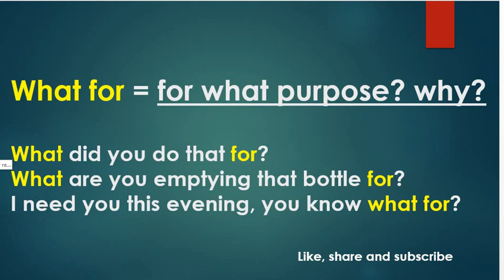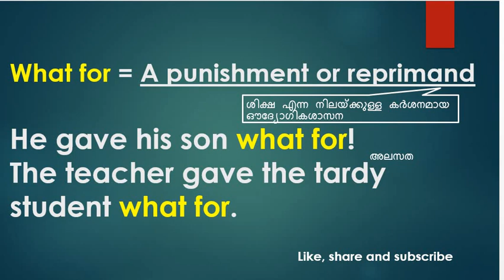Spoken english Malayalam-How to use "what" in a sentence par -12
This is Spoken English Malayalam tutorial, you can lean English from basic to advance through interesting learning techniques. Now you can Learn how to use "what" in a sentence, please watch full length of video series and enjoy.